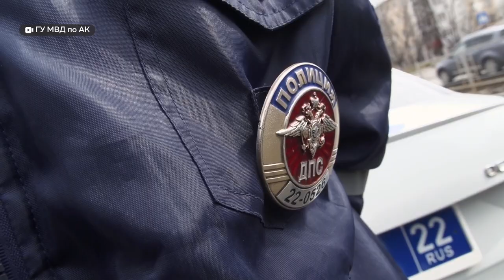Глава МВД России отметил мужество алтайского мальчика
Пятиклассник из Бийска получил награду от министра внутренних дел Российской Федерации – Владимира Колокольцева. Благодаря мальчику полиция смогла задержать злоумышленника, устроившего ДТП.